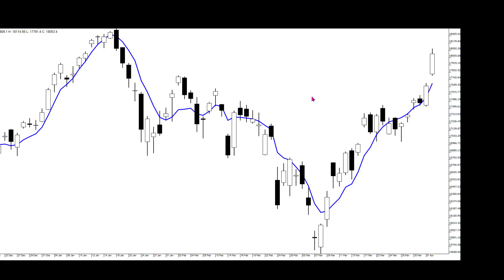Nifty Trading for April 5 2022 intra day and swing ideas